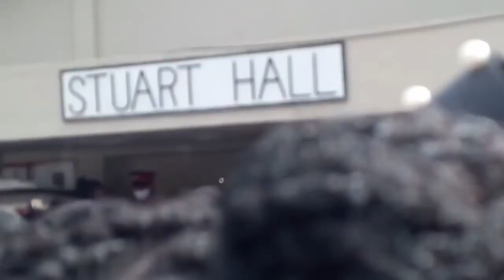Kimesha Wright Funeral service,sad,mournful,heartbreaking, Vlog#clarendon5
we attend the funeral service of kimesha wright and her four kids at the Clarendon college Stuart hall..

Their live was taken away tragically  from them by their own flesh on blood what a sad reality that these Angel never get to fulfill what they want to become in life...

people from all over the island, from near and far and also oversee come to mourn with them and pay their condolence.

May their gentle soul rest in perfect peace
😭😭😭💔 their is  no sins that goes unpunished, may god dealt with them on judegemt day